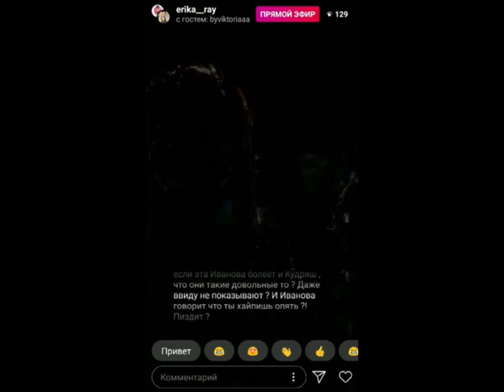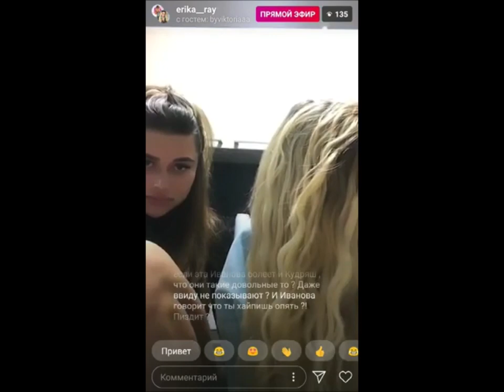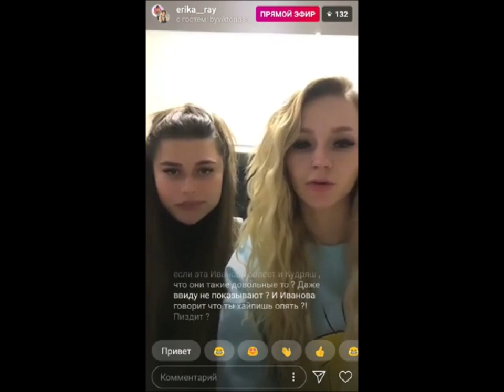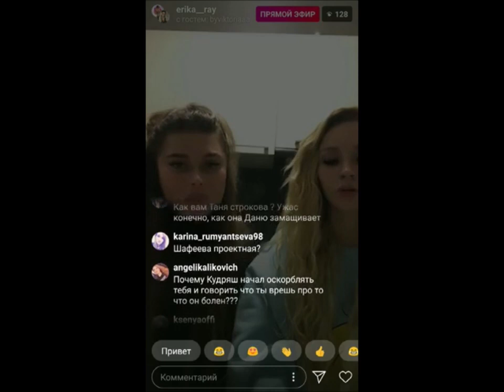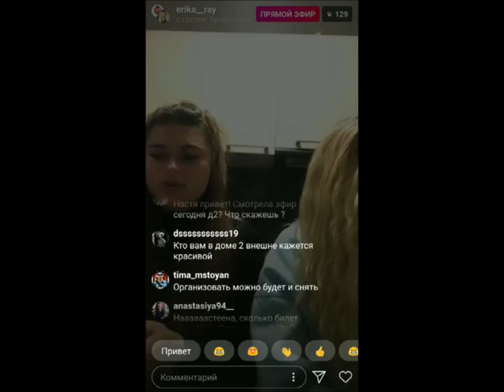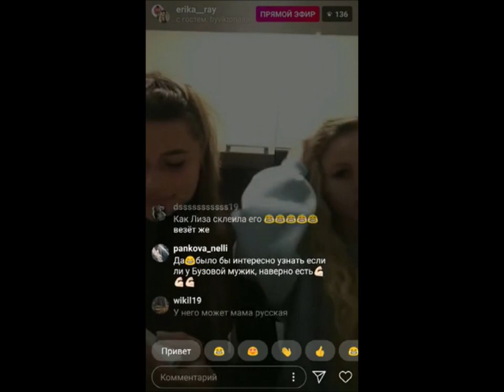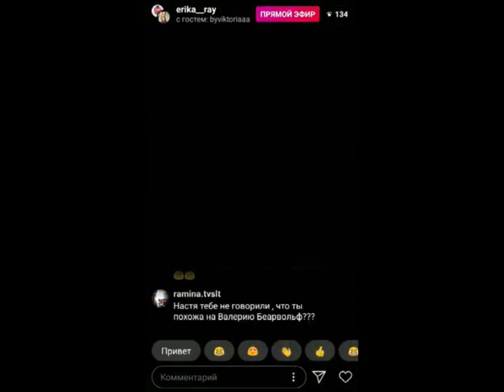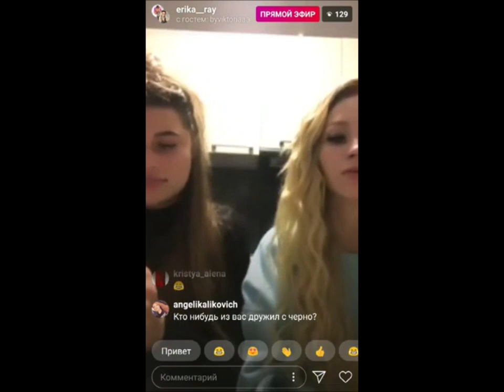Настя Коткова и Виктория Комиссарова в прямом эфире 19 10 2019 часть 2